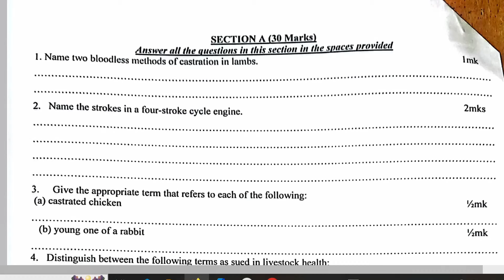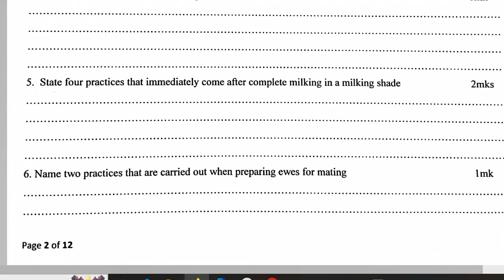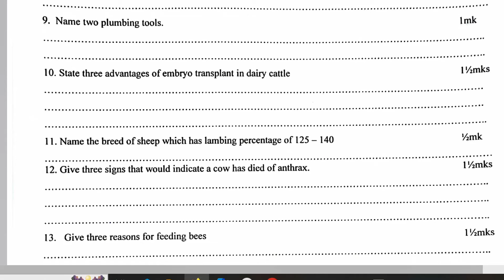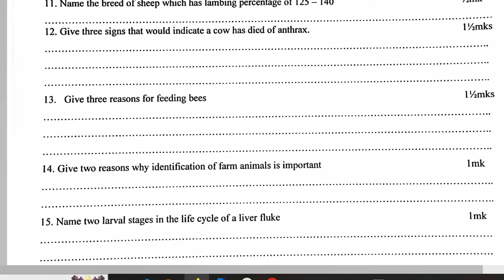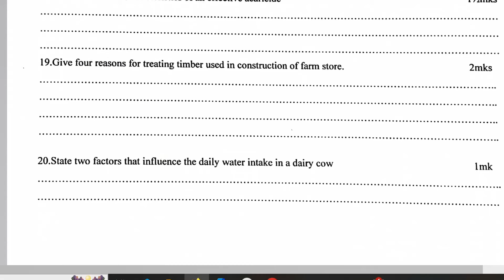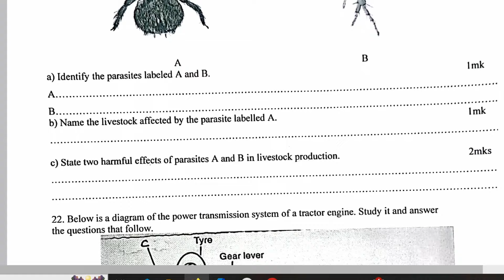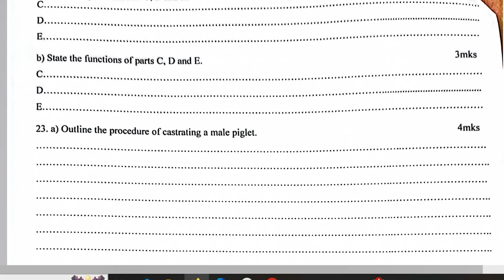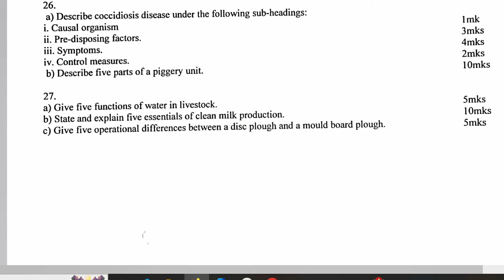Agriculture Paper 2 KCSE 2024 Final Prediction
This is a standard agriculture paper 2. Questions here are likely to appear in Agriculture Paper 2